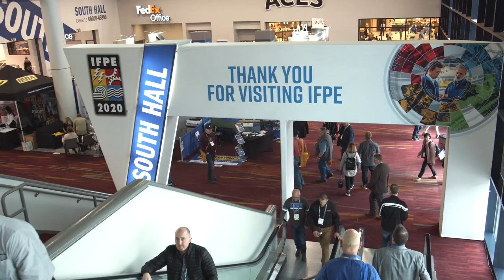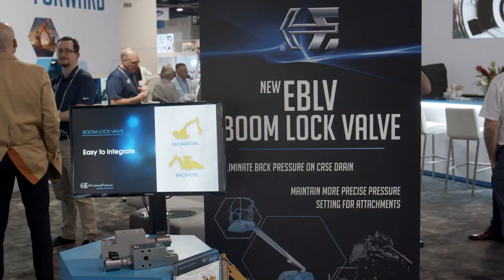See the latest in fluid power, power transmission and motion control industries at IFPE.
"There's no other show in the world I think, that brings the OEM machine manufacturers and the suppliers as close together as this show. It's just a really a good place to meet and learn about what's going on." Ken R. attendee of IFPE 2020.

Join us March 14-18, 2023 in Las Vegas for the next show!